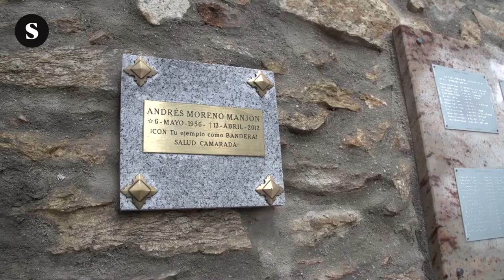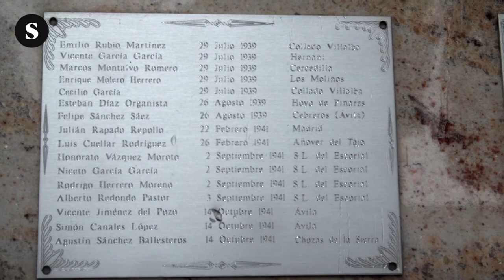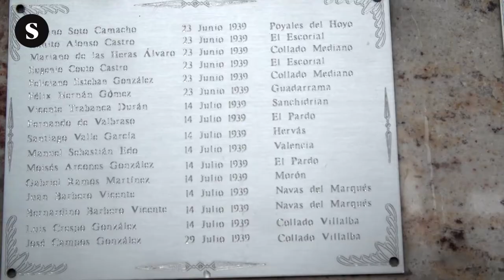Eurodiputados en Cuelgamuros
El pasado 2 de marzo ocho diputados del Parlamento Europeo visitaron el valle de Cuelgamuros, en la sierra de Guadarrama, así como diferentes localizaciones en el municipio de San Lorenzo de El Escorial.
La visita organizada por la Comisión de Memoria Histórica de la Unión Europea pide que termine la excepción que supone España en el contexto europeo. La reclamación de “verdad, justicia y reparación” une a la delegación de eurodiputados y a las familias de los desaparecidos.